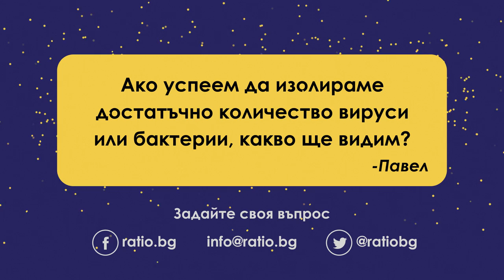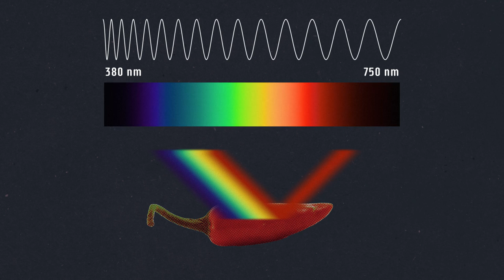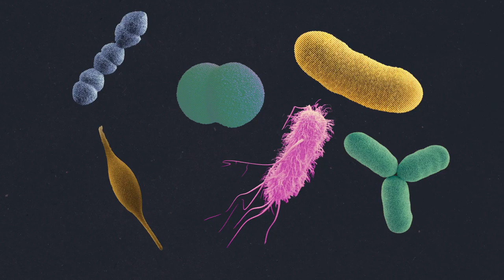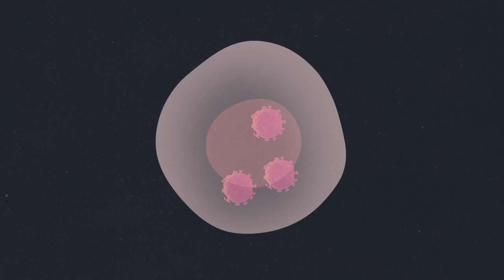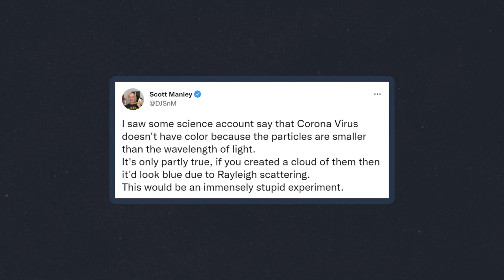Как изглежда чаша пълна с вируси и бактерии?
В този епизод на серията “Няма глупави въпроси”  ще хвърлим повече светлина над този въпрос: Ако успеем да изолираме достатъчно количество бактерии или вируси, да речем да запълнят една чаша, какво ще видим и колко различно биха изглеждали чаши със SARS-CoV-2, Ебола и други вируси или бактерии?

Напоследък се нагледахме на красиви цветни илюстрации на новия коронавирус, но дали това е реалния начин по който изглежда той? Това отваря множество важни въпроси, като например имат ли патогените цвят, каква е разликата в начина, по който изглеждат бактериите и вирусите и какви методи използваме, за да ги наблюдаваме?

От д-р Никола Кереков ще научите още, че вирусите са по-малки от виолетовото, ще видите как изглежда купчина суха ДНК от сьомга и какво представлява "бактерийното изкуство".

Отговаря: Никола Кереков, молекулярен биолог и специалист по имунология

И не забравяйте, Няма Глупави Въпроси! :)